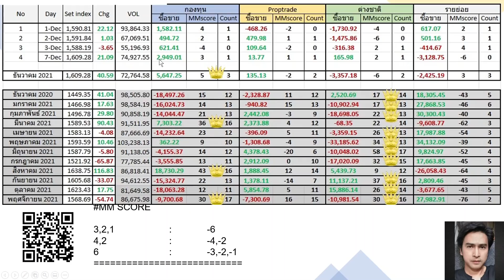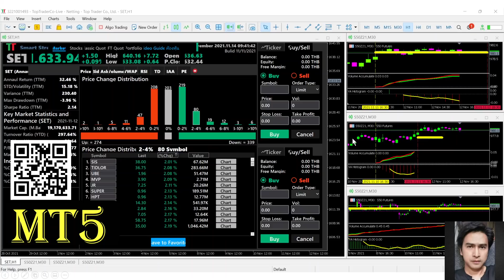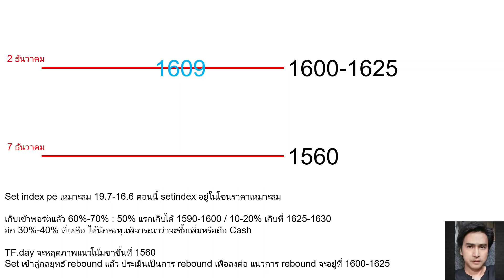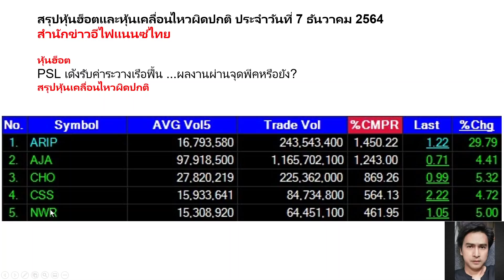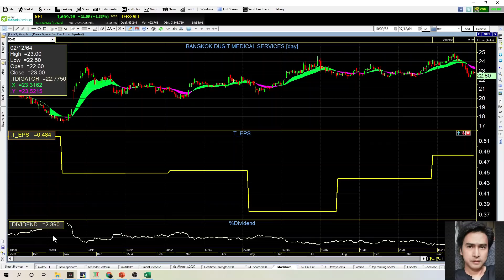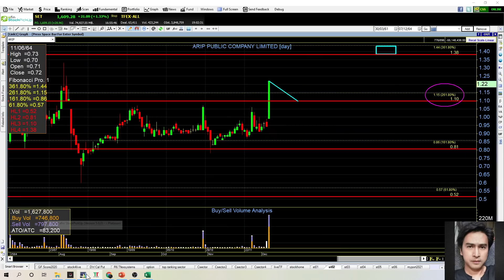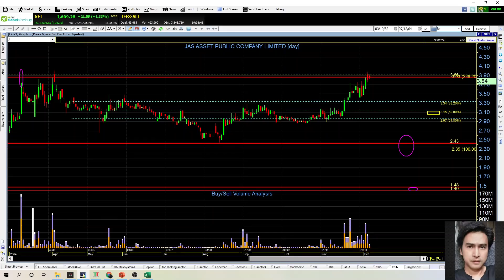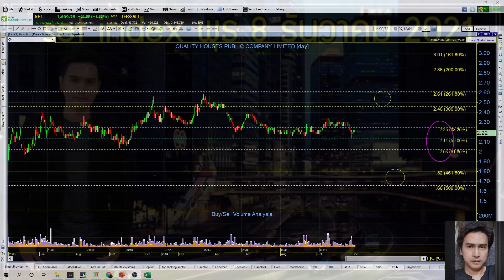set index พุธ 8 ธค. PSL, ARIP, AJA, CHO, CSS, NWR, J, FORTH, OR, STGT, QH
setindex rebound เข้ามาในโซนแนวต้านที่ให้ไว้ 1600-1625 ทำให้ระบบมือของเรา outperform ต่อเนื่อง การดีดรอบนี้เป็น rebound เพื่อลงต่อ หรือจบรอบขาลงแล้ว พุธนี้ต้องดูอะไรบ้าง อย่าพลาดเทปนี้/ วันนี้ MT5 จะมานำเสนอ Features เด็ดอะไร ติดตามที่เทปนี้ครับ
HOT: PSL
HighVolume: ARIP, AJA, CHO, CSS, NWR
FCrequest: J, FORTH, OR, STGT, QH